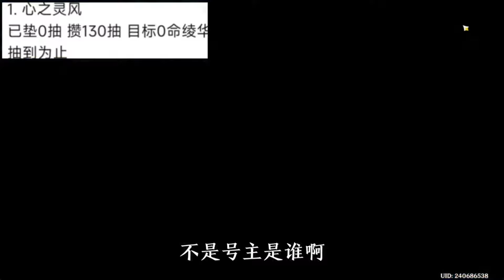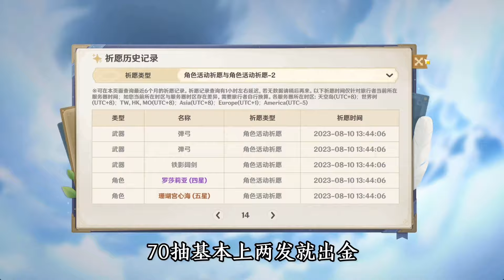合集： 迪卢克，我对不起你，现在直接开练#原神 原神枫丹 云原神【剑九游戏解说】